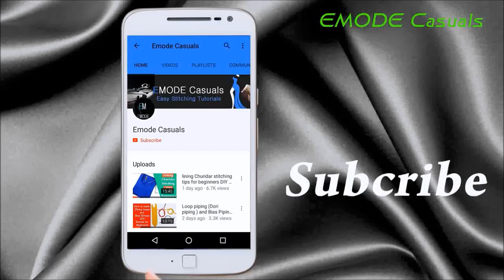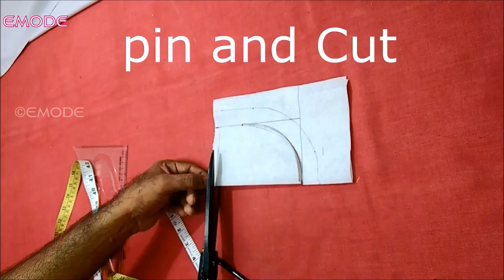Neck design cutting and stitching in Malayalam/Churidar neck designs EMODE Malayalam Stitching